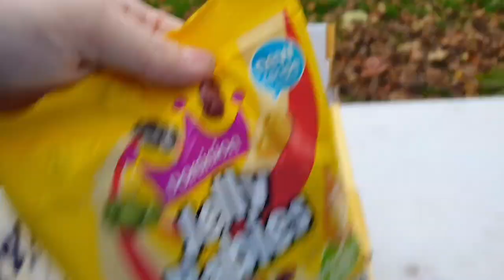VLOG 290: Dumfries Pop Up Kiltwalk 2019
Saturday 9th November 2019 in Dumfries, Scotland